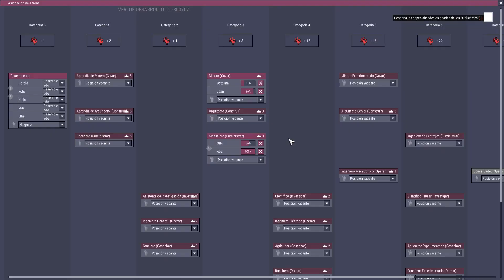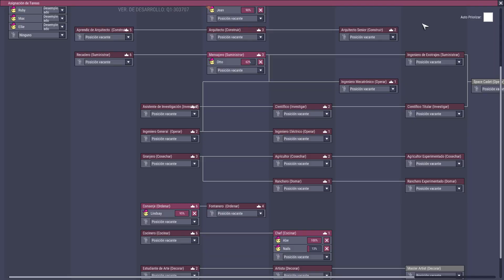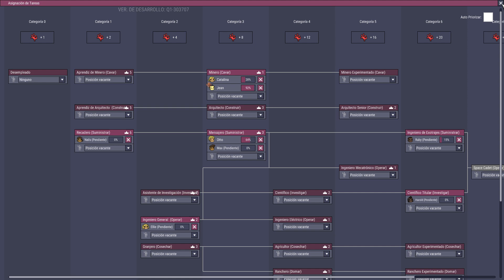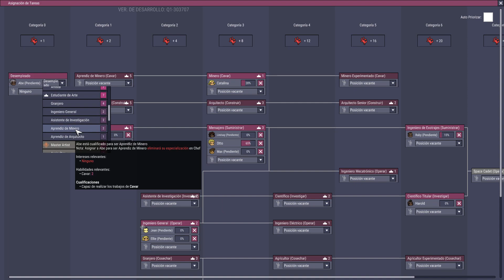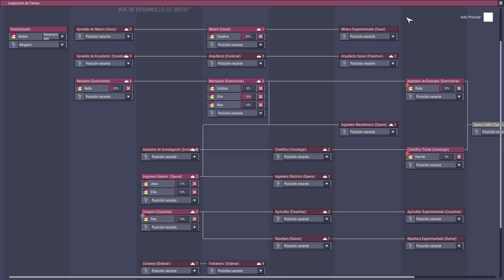Mas duplicantes | Oxygen not included T2 - #17 | Gameplay español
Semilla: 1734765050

Os dejo un pequeño invento que hice para conseguir de forma más o menos rápida barro.
No se si existe algo así pero este es diseño propio :P

Desarrollador: Klei Entertainment
Editor: Klei Entertainment

¿Os gustan los juegos de gestión, y los de simulación? Pues imagínate si juntas ambas cosas y creas un juego en el que unos personajes (duplicantes)
aparecen de repente sin saber cómo en un asteroide sin apenas comida, oxigeno, ni agua. Pues tendrás que ayudarlos a gestionar y conseguir recursos, construir un sitio donde vivir
etc, etc. ¿Que puede salir mal?

Antes de nada daros las gracias a todos por compartir vuestro tiempo con mis vídeos, espero que os gusten, y si es el caso dejad vuestro Like para ayudar en el posicionamiento del vídeo en Youtube.